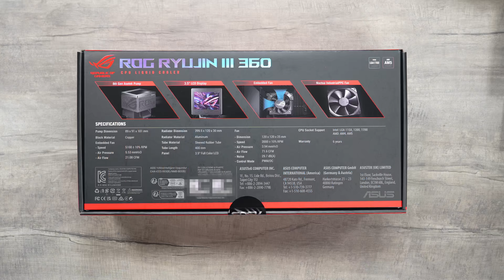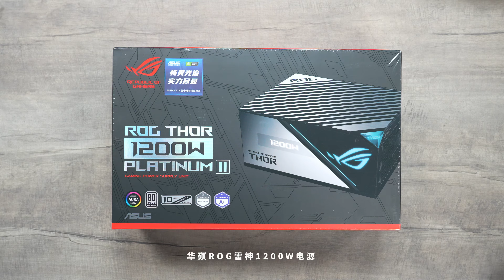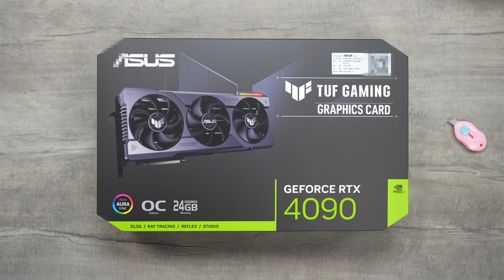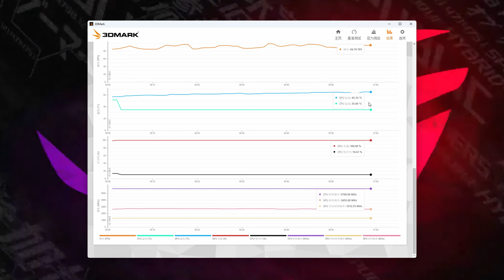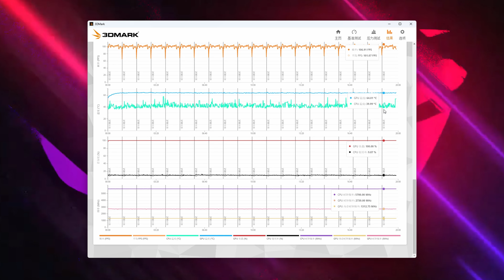华硕全家桶安装过程 i9+4090+ROG主板+ROG电源+ROG水冷+TUF显卡+ROG创世神机箱.一体水冷电脑主机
This is XCMOD(original name XC Studio), specializing in creating romance for men!
Experience the charm of installation and feel the fun of combining manual work with computers.
I will share my installation experience and professional tutorials here.
We emphasized the compliance of video content while also ensuring the safety of the filming process.
這就是XCMOD（原名XC Studio），專門為男人創造浪漫！
體驗安裝的魅力，感受手工與電腦相結合的樂趣。
我將在這里分享我的安裝經驗和專業教程。
我們強調了影片內容的合規性，同時也確保了拍攝過程的安全。